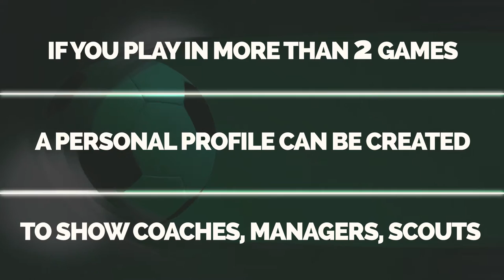Get a Soccer Scholarship and Tryout - College Recruiting for Footballers- "The Solution Provided"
Watch and learn how to get a football scholarship and professional tryout with clubs overseas. Do you need a profile video? In this video, Scoutballers Sports Video shows and provide a pathway to making your dream a reality by spending little money to produce an effective video profile of your games showing your skills and game level making it easier for scouts, agent, coaches and colleges help you secure a tryout and soccer scholarship at any country or club of your choice.